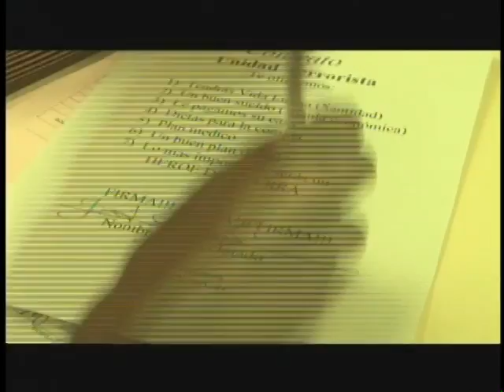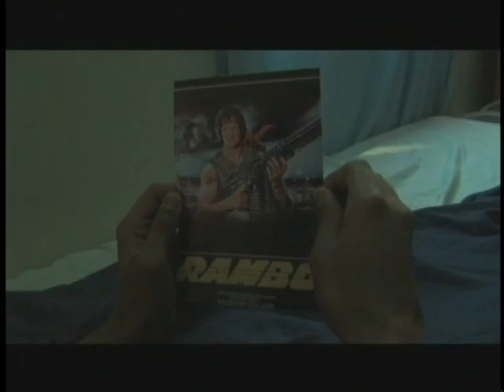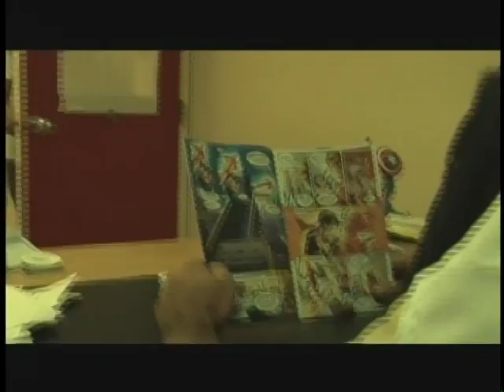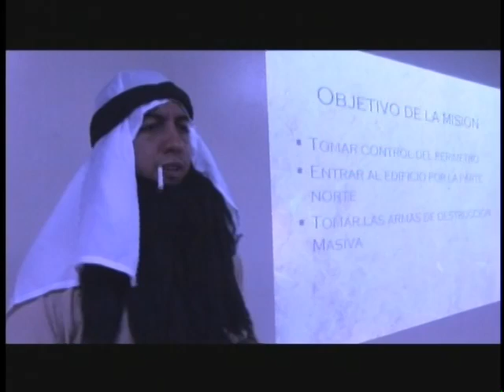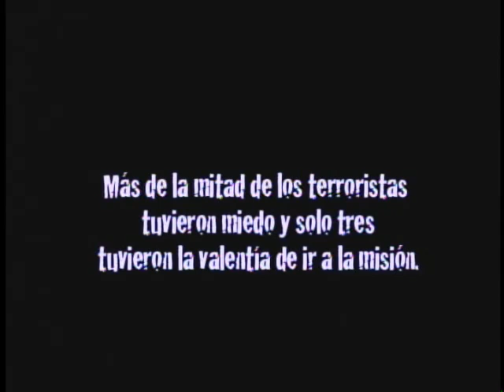SHORT FRECUENCY #1: Heroé de Guerra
Entrevistamos al cineasta Juan Carlos Dávila sobre su primer cortometraje en este especial de Short Frecuency. ¡Esperamos les guste!